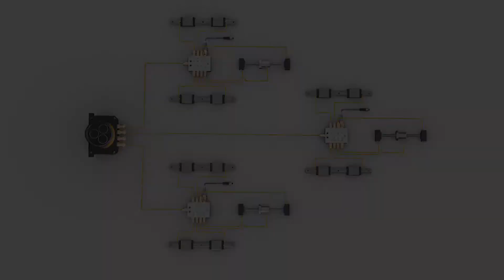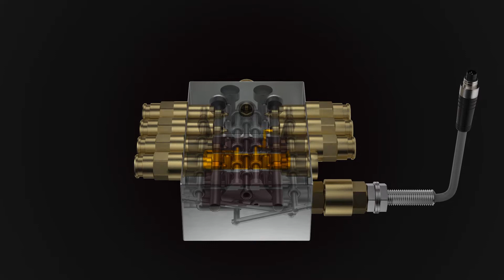台灣精銳APEX Dynamics -潤滑系統 形象影片 | 全虹製片 減速機 齒條 智慧型潤滑裝置 機械手臂 動力刀塔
服務項目：
ㄧ、影片企劃：企業形象廣告. 商品形象廣告. 產品功能解說.
二、拍攝剪輯：4K高畫質拍攝. 空拍攝影. 商品廣告攝影. 微電影拍攝.
三、特效後製：綠幕合成. 特效合成.
四、3D動畫：商品動畫. 機械動畫. 商品擬真渲染. 流體動畫.